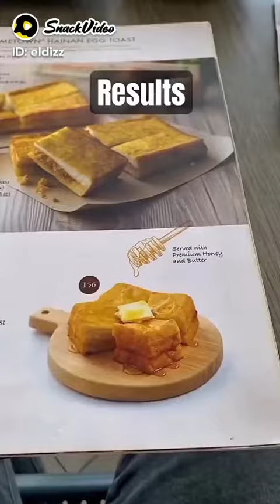shoot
learn...and learn something i like it